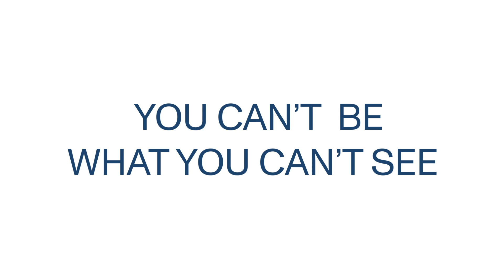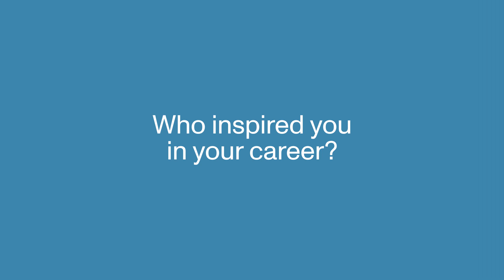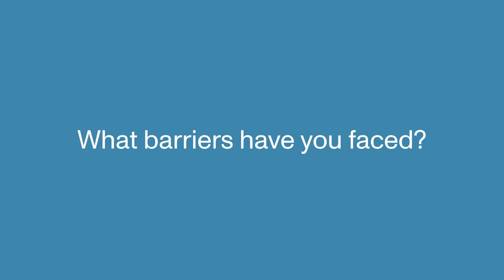Brunilde Verrier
Brunilde works on one IDRIC project which is:
MIP 5.5 The Political economy of Sunset vs Sunrise industry strategies